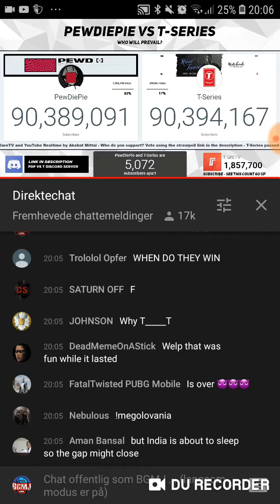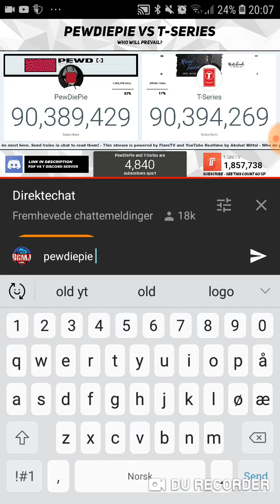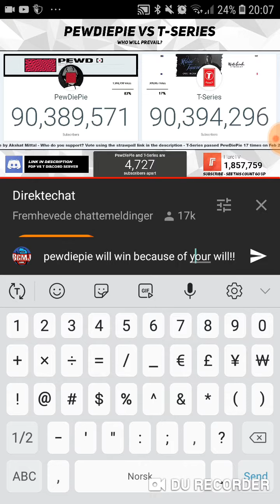T-series has past over pewdiepie with 5000 subscribers!!